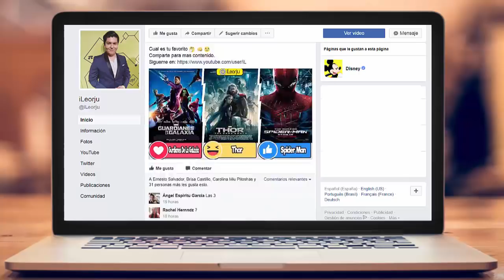Los Personajes de La película COCO en la Vida Real | Disney/Pixar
Coco de Disney/Pixar es una de las películas favoritas de muchos, ¿Pero te has imaginado cómo se verían nuestros personajes si fueran reales, con un poco más de realismo en sus facciones y simetría?
El día de hoy conocerás cómo se verían los personajes de la película de coco en la vida real.